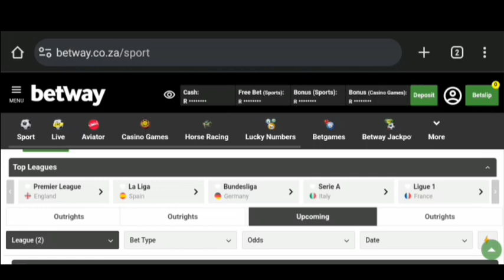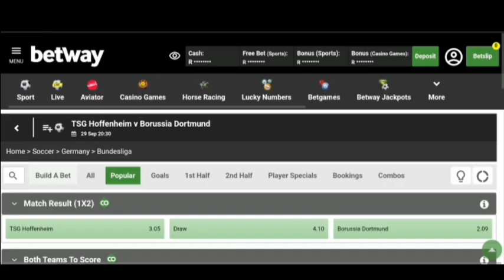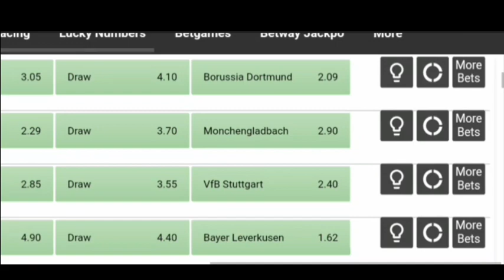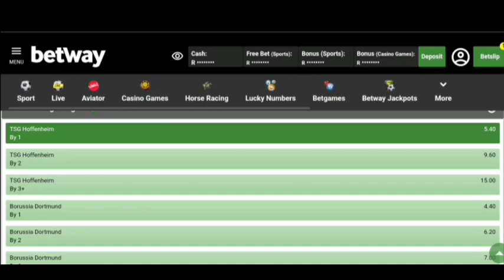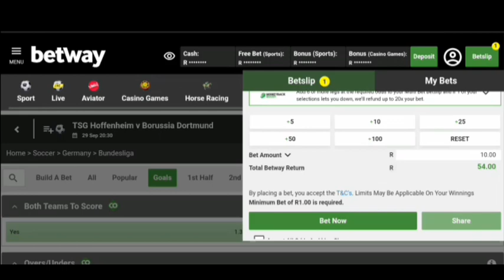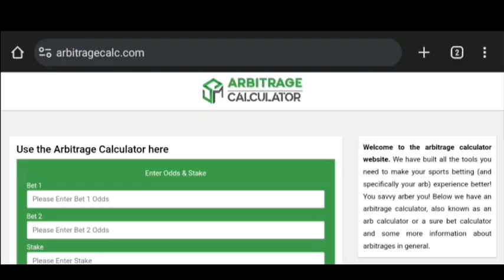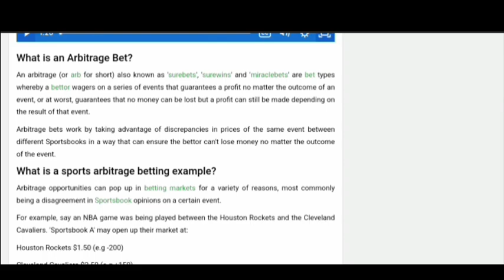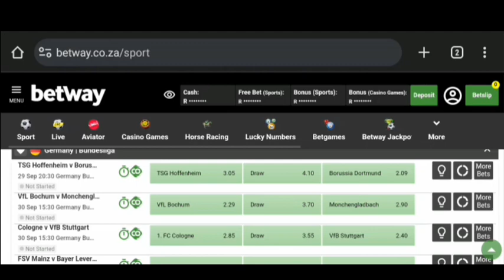Betting Arbitrage Strategy and Arbitrage Opportunity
Arbitrage Winning hack strategy for 2023 you never knew

Arbitrage Strategy and Arbitrage Opportunity

betting Arbitrage Strategy and opportunities

1 Think of gambling as a game not a way to make money
2 Gamble with money you can afford to lose
3 Dont drink or use drugs when gambling
4 Take a Break
5 Never bet with money you dont have
6 Bet on what you know
7 Use logic not emotions